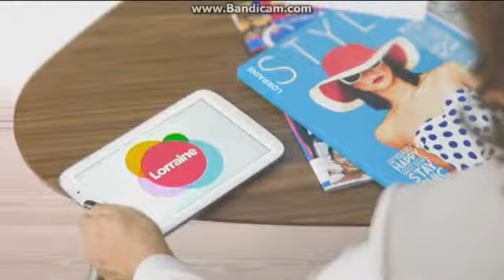Lorraine Wednesday 29th April 2015